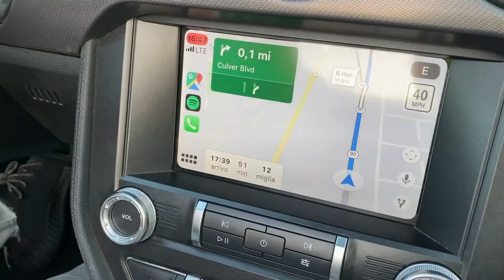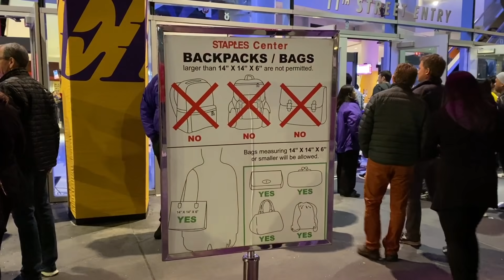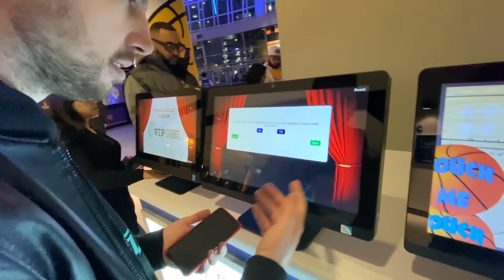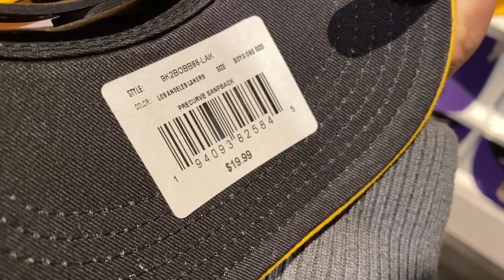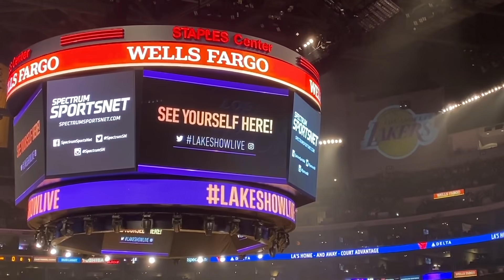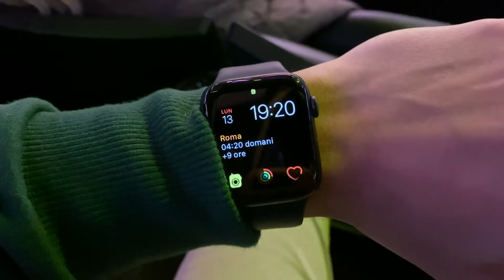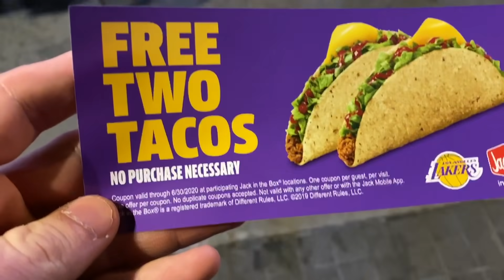LA MIA PRIMA PARTITA NBA: Los Angeles Lakers e LeBron James 🔥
L'Altro giorno siamo andati a vedere i Los Angeles Lakers allo Staples Center, è stata la mia prima partita di NBA, questo è quello che è successo...

LINK UTILI